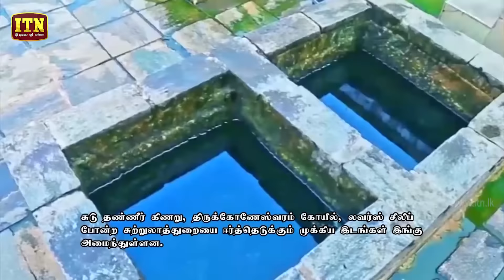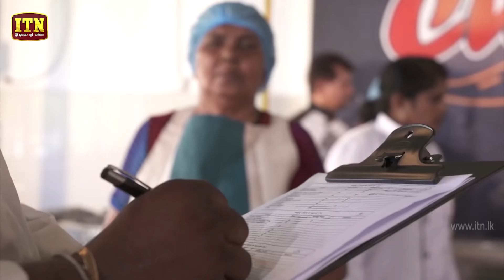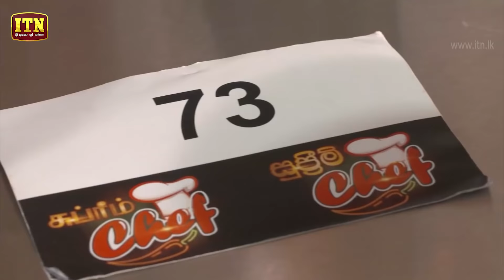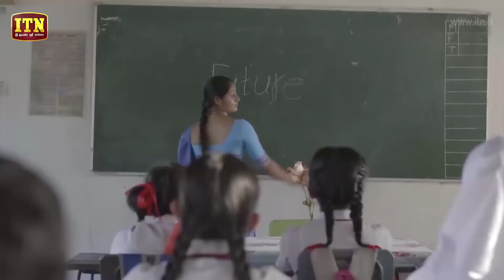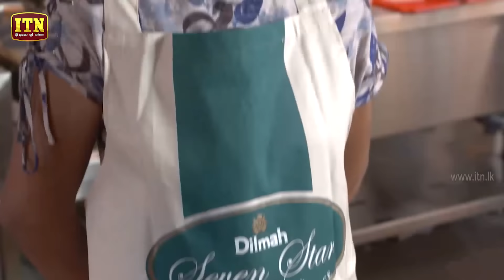Supreme Chef | Episode 02